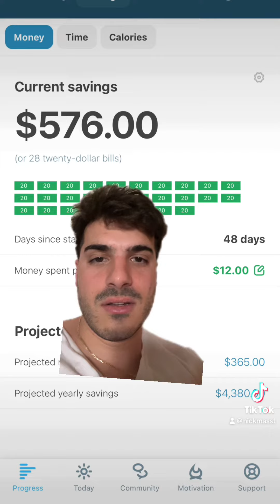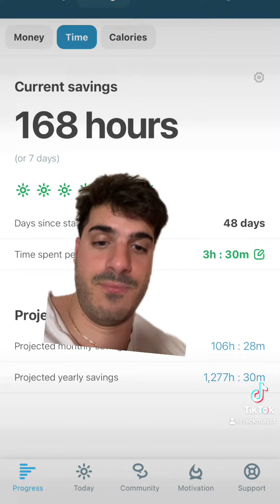Money , Calories and Time saved (Day 48 No Drinking)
Romans‬ ‭10:9‬ ‭: “that if you confess with your mouth Jesus as Lord, and believe in your heart that God raised Him from the dead, you will be saved;”

Bible verse prints

Spiritual armor